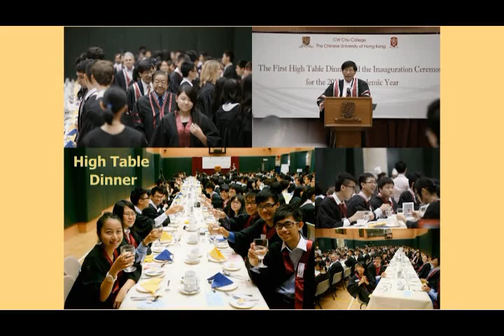CW Chu College, CUHK 香港中文大學敬文書院